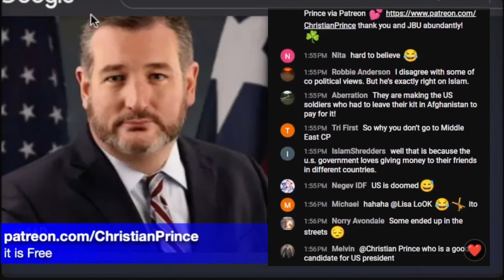Thank You for Your Service